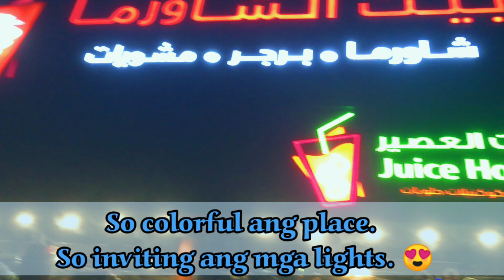MUKBANG WITH THE GANG AT SHAWARMA HOUSE, KHURAIS ROAD | VLOG # 3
Shawarma House caters a wide variety of fresh and delicious foods like shawarma, grilled chicken, chicken and beef kebab, red burger and many more.

You will enjoy every bite of their food. So what are you waiting for?  Visit their nearest branch to your home.